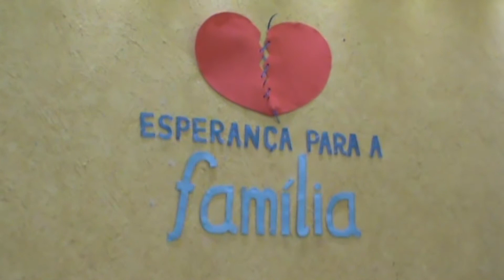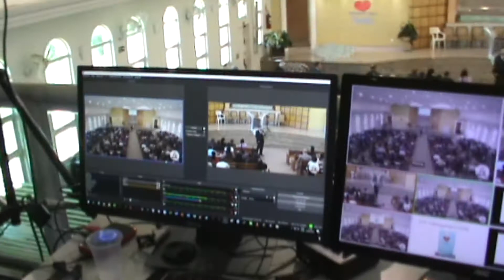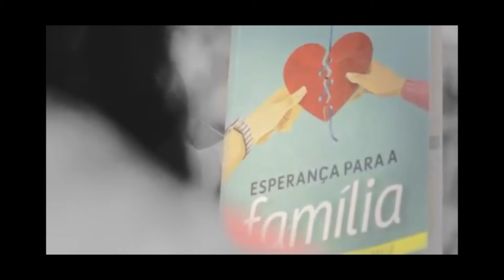Pr. Wesley Vaz (25/05/2019)